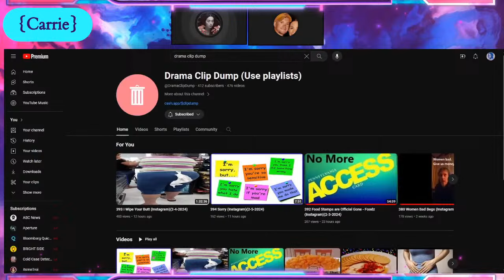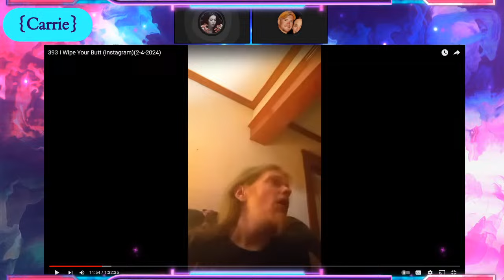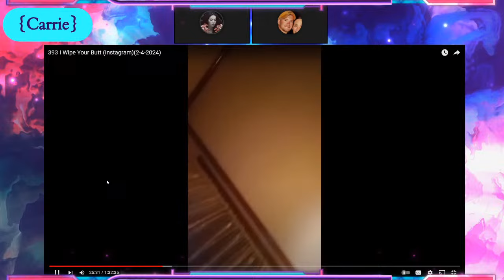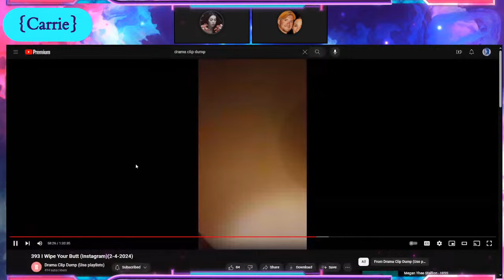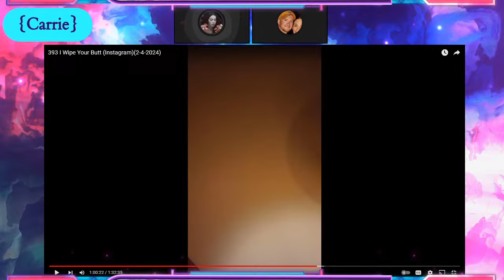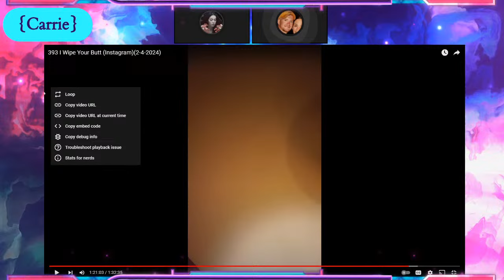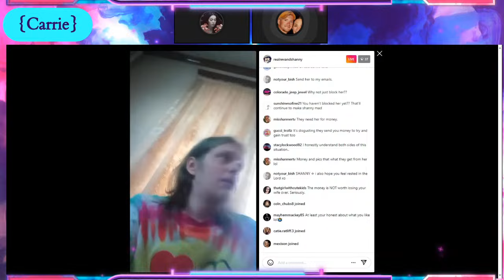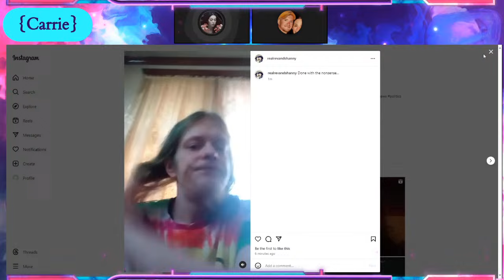Husband Reacts "I Wipe Your Butt" Fight + Rev LIVE 2/4/24